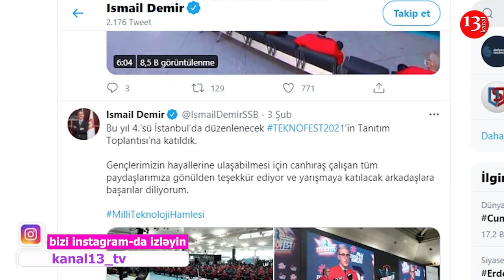"Ракеты Atmaca придают уверенности друзьям Турции и внушают страх врагам Анкары"